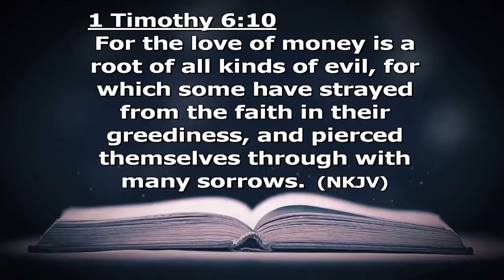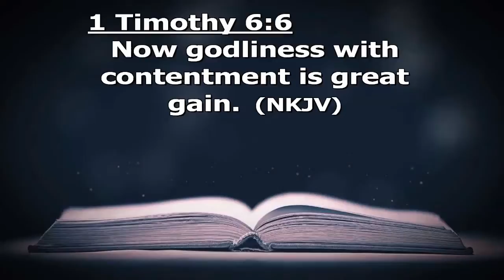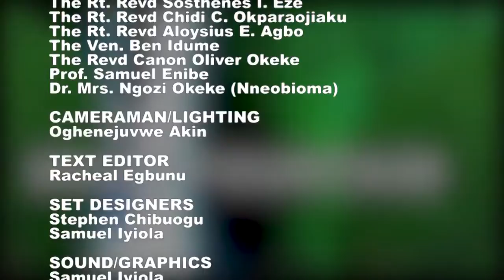DAILY FOUNTAIN OF NOVEMBER 19, 2019 - THE REV'D CHRISTOPHER UJIROTOGHENE IDONOR